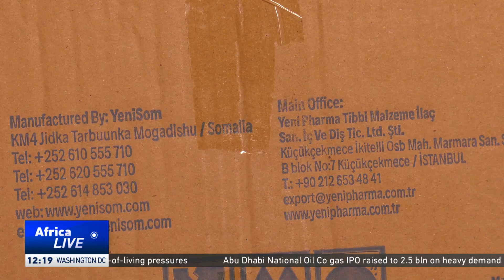First pharmaceutical factory launched in Mogadishu since civil war began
Somalia's first pharmaceutical factory since the start of the country's civil war has opened its doors in Mogadishu. The Horn of Africa nation has not had such a firm operating there since the breakout of violence in the country three decades ago.  The plant, which has been running for three months now, has set its sights on exporting its products outside Somalia while meeting the growing local demand.